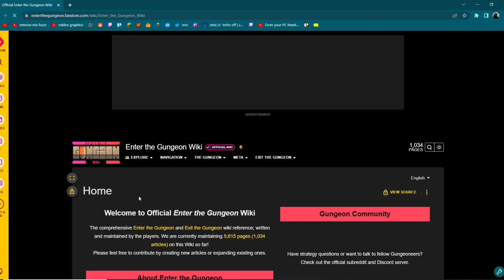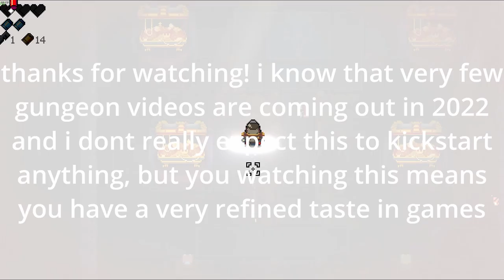drills can open rat chests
just a quick video seeing what happens when you drill a rat chest in enter the gungeon

if you haven't played enter the gungeon and are interested, check it out on steam!